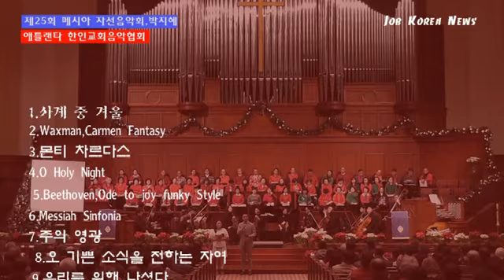메시아,박지혜 초청연주회(1부)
애틀랜타교회음악협회(회장 박재형)가 제25회'메시아 크리스마스 콘서트'를 지난 21일 존스크릭연합감리교회에서 개최했다.